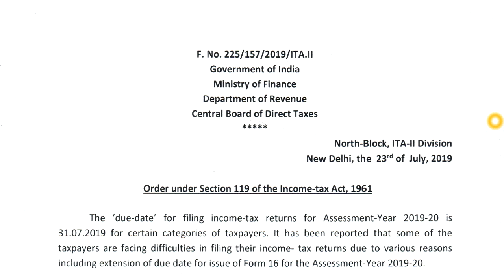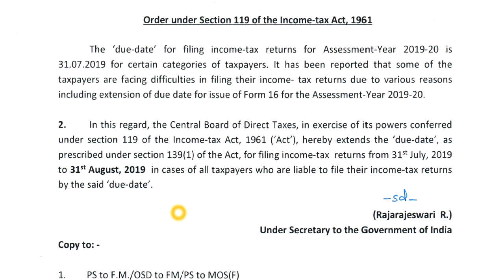2018-19 Income Tax Return জমা দেবার সময় বাড়ানো হল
Last date for submission of Income Tax Return for F.Y 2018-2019 is extended till 31/08/2019